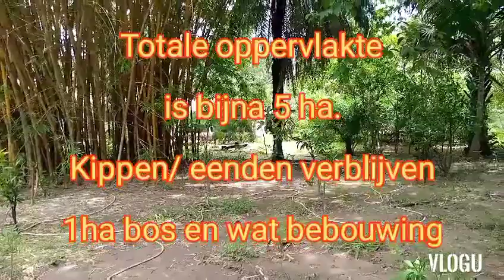Off the grid in Afrika vlog 7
Inmiddels zijn we aangekomen op de compound bij Ami. Gezien we hier verblijven werken we ook mee in haar local poultry farm. Ofwel kippen en eieren rapen.